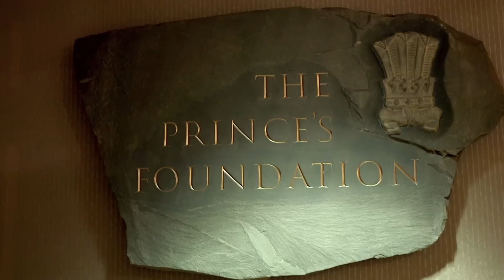A Hidden Order Premiere - Prince's School Of Traditional Arts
Mini-documentary from the premiere exhibition of 'A Hidden Order', Prince's School Of Traditional Arts, Shoreditch, March 2014.

The album 'A Hidden Order' available on CD and digital download @

Featured Musicians - Philippe Barnes (flute); Suzie Shrubb (cor anglais); Adam Bushell (marimba); Susie Winkworth (cello); Danny Bright (engineer).
Video - Palle Nodeland
Editing - Palle Nodeland & Sama Mara

This exhibition was supported by Arts Council England.